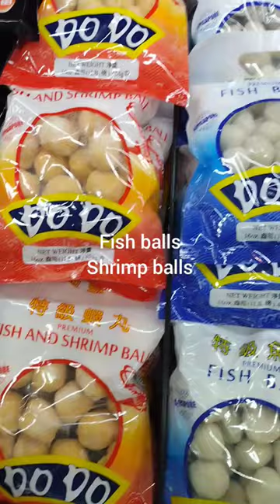😋😋 How do you enjoy fishballs?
Fishballs are a type of food made from ground fish that has been formed into small balls or round patties. They are commonly found in many East Asian cuisines, including Chinese, Japanese, and Korean. Fish balls can be cooked in a variety of ways, such as boiling, frying, or grilling, and are often used in soups or served as street food. They can be made from a variety of different types of fish, and may be flavored with herbs, spices, or other seasonings. Fish balls are considered to be a cheap and affordable source of protein in many parts of the world.

Shrimpballs are similar to fish balls, but are made with ground shrimp rather than ground fish. They are also a common food in many East Asian cuisines, and are often made and cooked in a similar way to fish balls. Shrimp balls may be flavored with herbs, spices, and other seasonings, and can be boiled, fried, or grilled. They are often used in soups or as street food, and are considered to be a tasty and affordable source of protein.

Fish balls are a versatile ingredient that can be used in a variety of dishes. Some common dishes that use fish balls include:

Fish ball soup: This is a classic dish that consists of fish balls in a broth made with vegetables, herbs, and spices. The broth can be clear or creamy, depending on the recipe.

Fish ball stir fry: Fish balls can be stir-fried with vegetables and served over rice or noodles.

Fish ball curry: Fish balls can be added to a curry sauce and served with rice or flatbread.

Fish ball skewers: Fish balls can be threaded onto skewers and grilled or broiled.

Fish ball sandwiches: Fish balls can be served on a roll or baguette with sauce and vegetables.

Fish ball noodles: Fish balls can be added to a bowl of noodles and broth.

Fish ball dip: Fish balls can be served with a dipping sauce as an appetizer or snack.

Fish ball chowder: Fish balls can be added to a creamy soup made with potatoes, corn, and other vegetables.

These are just a few examples, and there are many other ways to use fish balls in dishes. They can be boiled, fried, or grilled, and they can be combined with a variety of flavors and ingredients to create a wide range of dishes.

are there other ways to eat fish balls? let us know..